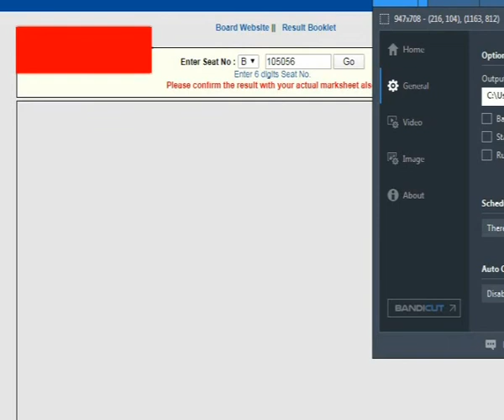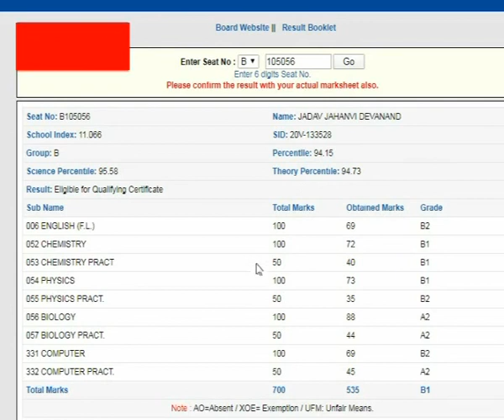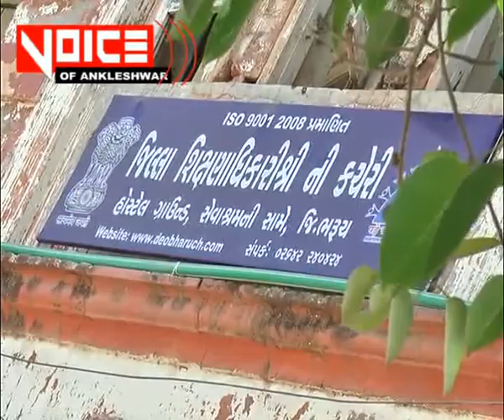voiceofankl. 21_05_20 ધો.12સાયન્સના બોર્ડ પરિણામ અંગે વિદ્યાર્થીઓમાં અસંતોષ : બોર્ડ પણ તક આપવા આતુર